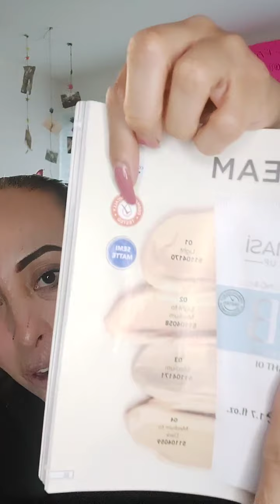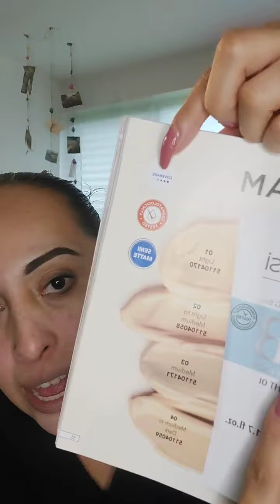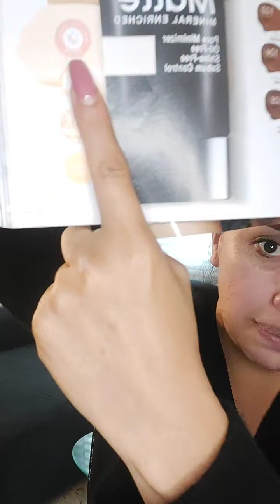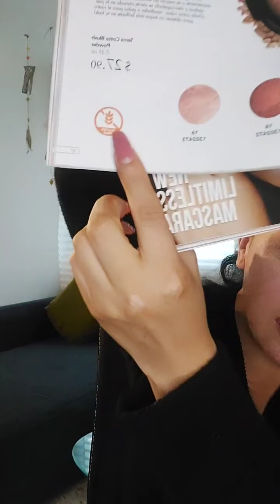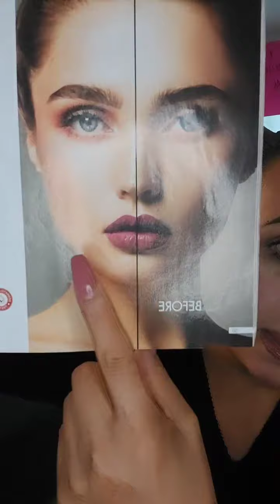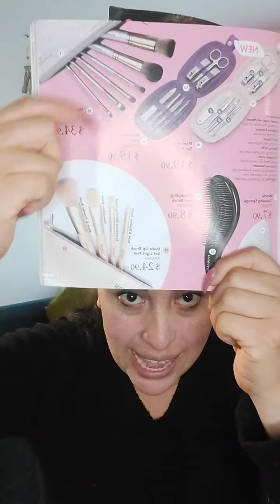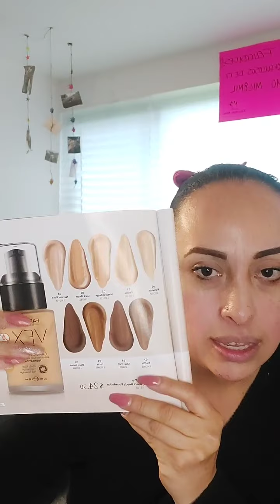FARMASI bb cream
Saly_making_up